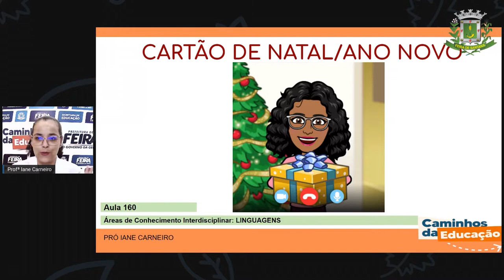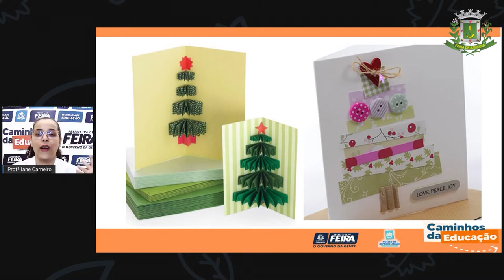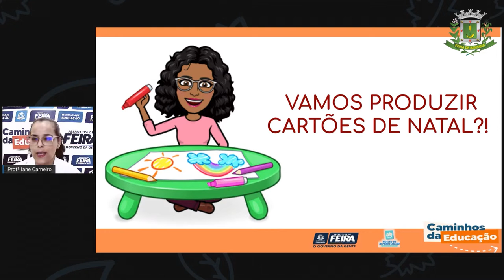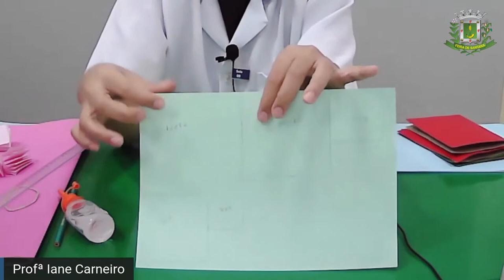Aula 160 1ºANO Profª Iane Linguagens Cartão de Natal, Ano Novo